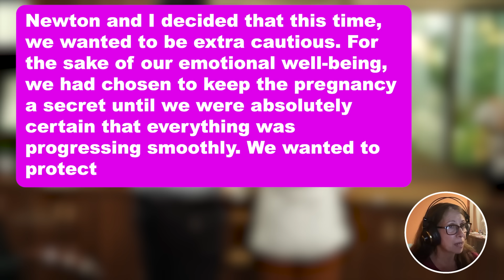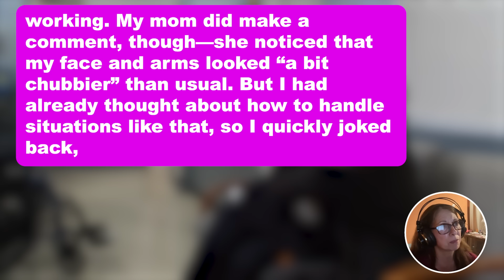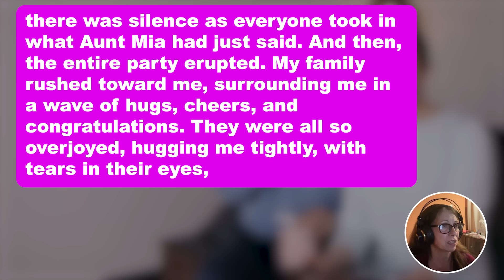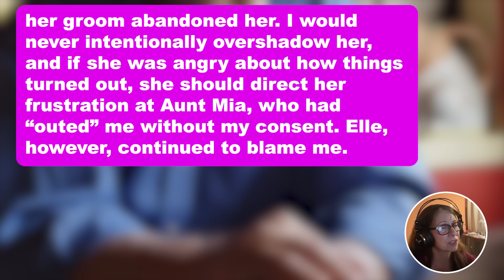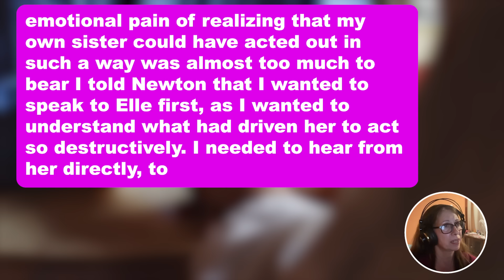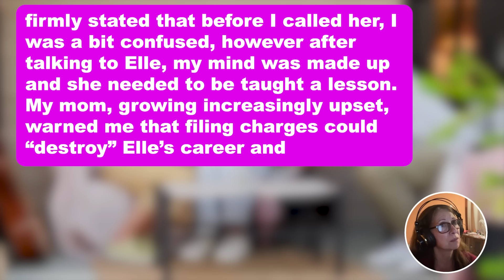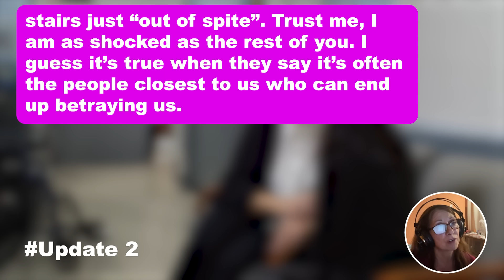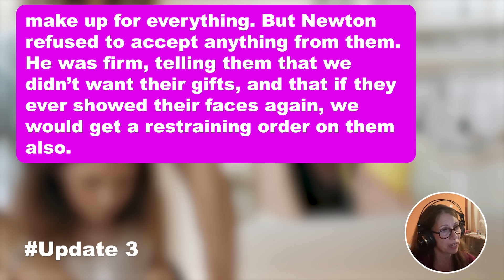3 UPDATES: When I Showed Up At My Sister's Wedding 4 Months Pregnant With A Baby Bump, She Thought I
3 UPDATES: When I Showed Up At My Sister's Wedding 4 Months Pregnant With A Baby Bump, She Thought I Was Faking It To “Steal Her Spotlight” & Decided To Test Me By Pulling "A Harmless Prank" Which Landed Me In The Hospital...Now My Parents Are Accusing Me For "Embarrassing" Her & Are Threatening To Disinherit Me If I Press Charges Against Their Beloved Daughter?!

I (28F) am currently 4 months pregnant. My husband, Newton and I have been trying to conceive for the past two years, and I’ll be honest—there were moments when we almost lost hope. The wait felt endless.